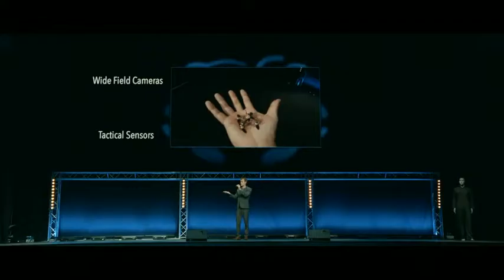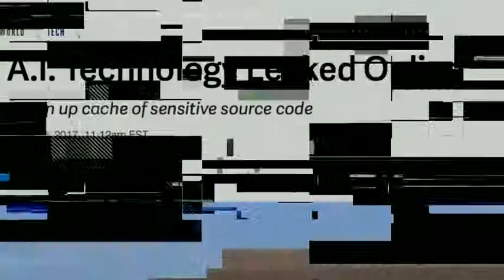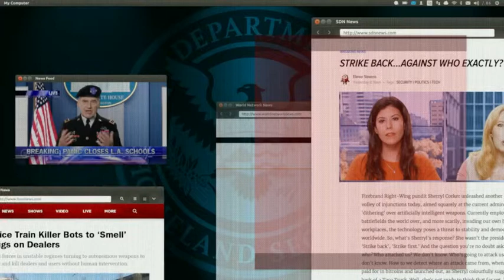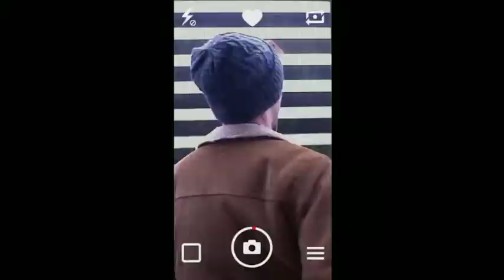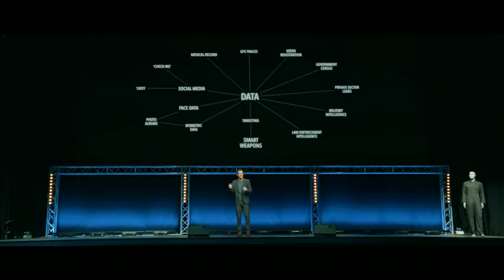A.I.-TECH MILITARE [Slaughterbots, novembre 2017]: L'INCUBO È GIÀ REALTÀ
Tratto da:
RAI TG3 Pixel del 16 dicembre 2017